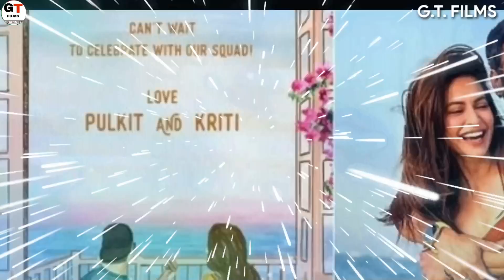Pulkit Samrat and Kriti Kharbanda Wedding card viral, Invite Suggested a Beach Wedding in March